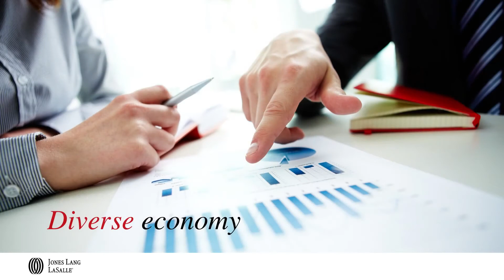Jones Lang LaSalle